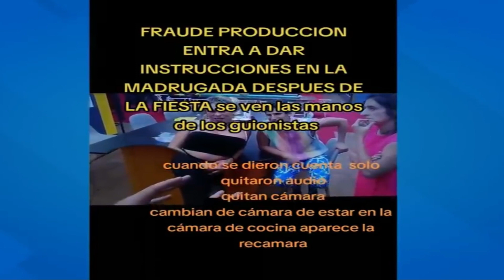El escándalo en La casa de los famosos! 😱 ¿La producción les da el guion a los participantes?